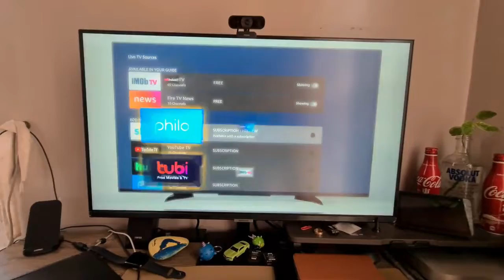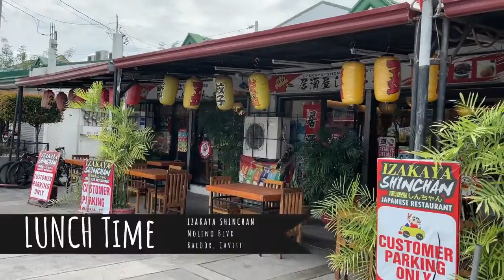February 21, 2022 Monday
It's a typical Monday, nothing special, but a bright and sunny one